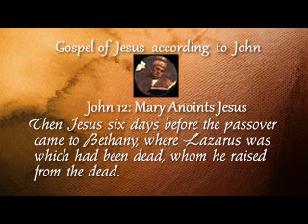John 12: Mary Anoints Jesus